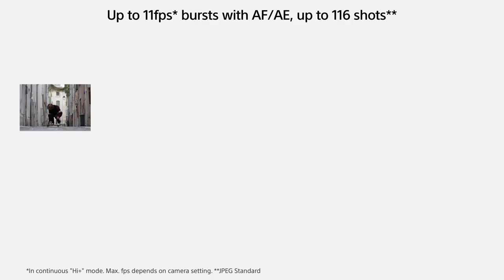Canon M50 Mark II vs Sony A6400 (Most Detailed Video on YouTube)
Are you looking for the differences between Canon M50 Mark 2 vs Sony A6400? Or looking for a battle of Canon M50 mark 2 vs Sony A6400? You've come to the right video. In this video, I've covered Sony A6400 and Canon M50 mark 2 in the most absolute detail. This is the most detailed video on YouTube about this subject.

🔗🔗🔗 Products/Links Mentioned in this video 🔗🔗🔗

🎯 Canon EOS M50

🎯 Sony A6400

🎖 Best Entry Level DSLR I Recommend
🎖 Best Entry-Level Mirrorless Camera I Recommend

📸 My main camera : Sony A6300 (not available) Alternative 👉🏼👉🏼
📷 Main Lens
📸 My second camera : (Sold out) | Alternate 👉🏼👉🏼
📷 Recommended canon lens 👉🏼👉🏼
📷 Alternate Lens I Use

💻 My Laptop 👉🏼👉🏼
💻 Laptop Stand 👉🏼👉🏼

Timestamps

00:00 - All other videos are bad, sadly
00:41 - Things that are the same in both cameras
01:12 - Display Flexibility
01:47 - Touch Screen Difference
02:09 - Weather Sealing
02:29 - Number of Focusing Points
03:59 - Eye AF
04:45 - Frames per second in photography
06:25 - Video Features
06:43 - Stabilization
07:37 - Video Frame Rates
09:04 - Bit Rate Difference in Video
09:18 - Crop in Sony A6400 video mode
09:39 - Recording Limit
10:23 - Downsampling in Sony A6400
10:58 - Video Picture Profiles and LOG shooting
11:56 - Professional Video Features
13:07 - Which one should I buy?
13:14 - Canon M50 Mark 2 and Sony A6400 price
15:00 - How To Afford Sony A6400 at cheap price

🎹 My Keyboard (mechanical + RGB) 👉🏼👉🏼
📺 My Monitor 👉🏼👉🏼
💻 Video Capture Card 👉🏼👉🏼
📺 Monitor Stand 👉🏼👉🏼

🎤 My Audio Recorder 👉🏼👉🏼
🎙 Mic attachment boom arm

🔭 Original Tripod 👉🏼👉🏼 Sold out | Alternate 👉🏼👉🏼
🔭 Next tripod 👉🏼👉🏼
🔭 Most versatile stand 👉🏼👉🏼

🕯 Light I use 👉🏼👉🏼
🪔 Modifier that I use 👉🏼👉🏼

🔱 Mini Tripod